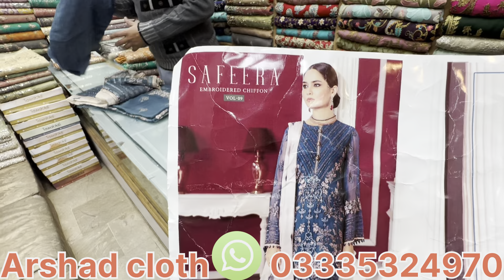BAMBER CRINCLE CHIFFON ✌️EMBROIDERY DESIGN DIFFERENT BRANDS KING COPY 🤩 LIMITED STOCK 🇵🇰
beutifull latest different brand designers fancy pure king copy different brands. Shop name: Arshad cloth Rawalpindi. Address:Shop no 1 kohisar market bara bazar Rawalpindi Pakistan 🇵🇰